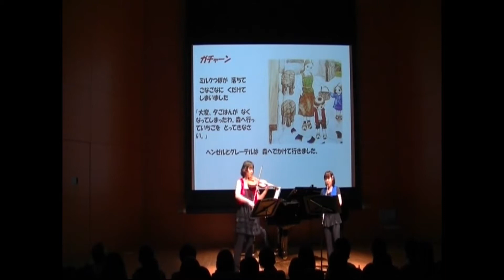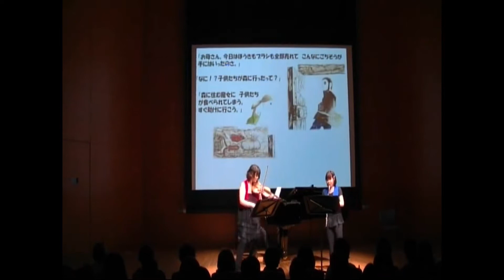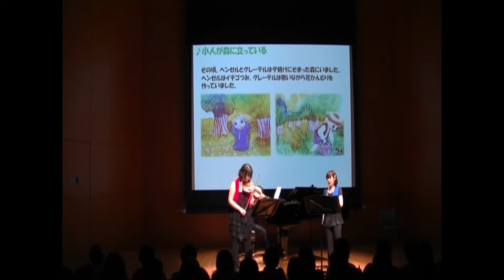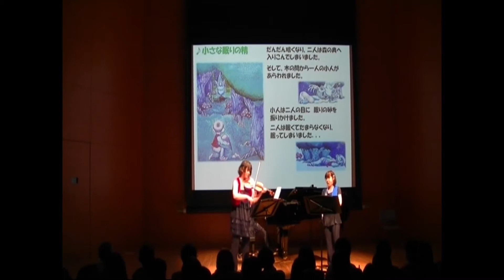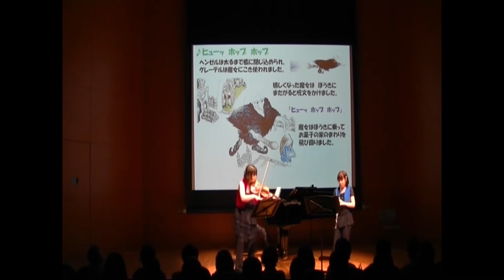音楽絵本「ヘンゼルとグレーテル」Hänsel und Gretel（Vn:長坂香里 Kaori Nagasaka、Cl:長坂楓 Kaede Nagasaka、Pf:小川由希子Yukiko Ogawa）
「Thanks＆Smileちゃんず」は誰もが楽しめる音楽をスクリーン画像と共にお届けします♪

バイオリンとクラリネットとピアノのアンサンブルで「ヘンゼルとグレーテル」

Piano ピアノ：小川由希子(Yukiko Ogawa)